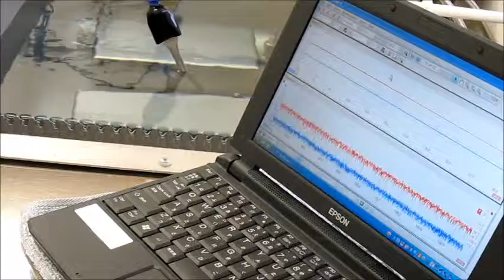シャノンのジャグリング定理を応用した「超音波制御」方法 Ultrasonic control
この装置により、２０００リットリ以上の水槽・空中容器に対する

この関係性から
　ボールＮ個のジャグリング状態を設定して制御を行うと、

D　：　手中にある時間（Dwelling time）

H　：　手の数（Hands）

V　：　手が空っぽの時間（Vacant time）

‹‹　応用　››

Ｄ　：　循環ポンプの運転時間

H　：　基本サイクル（キャビテーション・加速度のピークの発生する）

V　：　脱気装置の運転時間

N　：　超音波振動子の数

３種類の異なる周波数の「超音波振動子」を利用する技術